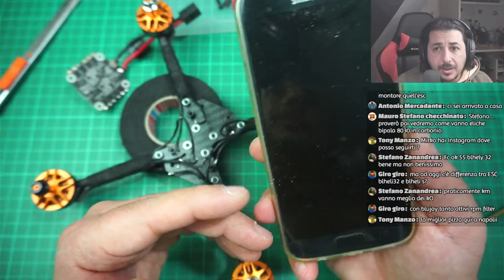🐻 Costruiamo il TYRO99 in LIVE - Parte 9